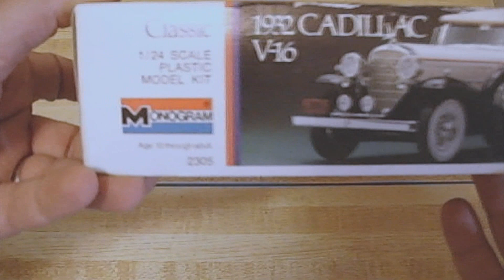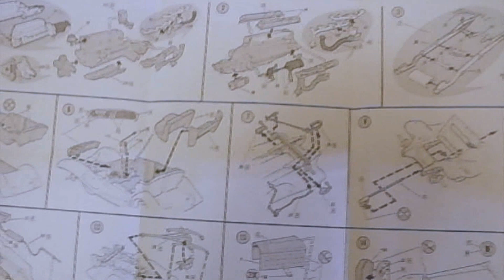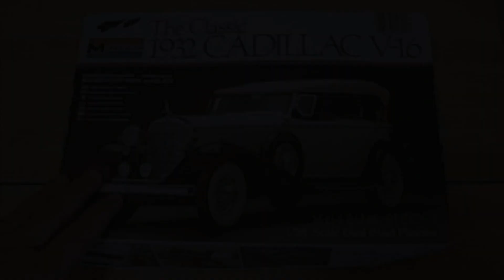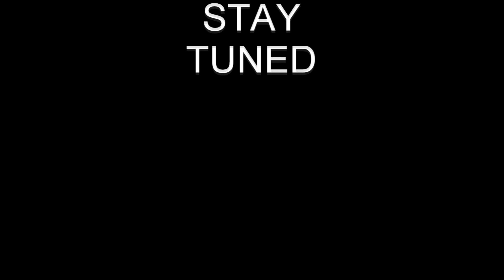Classic kit Unboxing: 1932 Cadillac V16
Welcome to The Art of Scale Modeling.
A collection of videos dedicated to Scale Modeling at it's finest.

Greetings all.

 An unboxing video, as promised.

An unboxing and quick review of a classic kit.

Monogram Models
1/24 1932 Cadillac V16.

I had one of these when I was young and now I get the chance
to build one again. the right way!

Thanks!
BE SURE TO CHECK THE FEED TAB FOR MORE CHANNEL UPDATES!